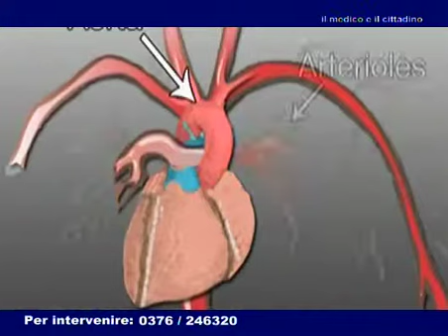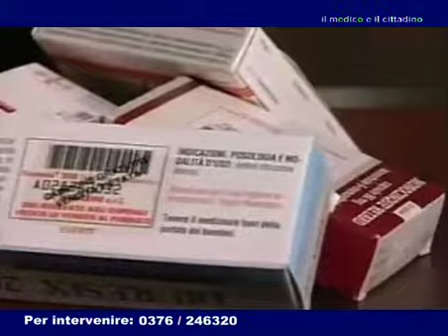Il Medico e il Cittadino - Puntata 8 - L'ipertensione - 2/4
L'ottava puntata della 3° stagione de "Il Medico e il Cittadino". L'argomento di questa puntata è l'ipertensione. Ospiti di questa puntata:

Roberto Zanini - Primario di cardiologia dell'ospedale Carlo Poma
Alessandra Iannone - Cardiologa dell'ospedale Carlo Poma
Antonio Izzo - Responsabile dell'unità coronarica dell'ospedale Carlo Poma
Giorgio Moreni - Medico di famiglia dell' ASL

Il Medico e il Cittadino va in onda in diretta ogni mercoledì, alle 21:10 su Mantova TV. Per intervenire in diretta basta chiamare il numero 0376 / 246320